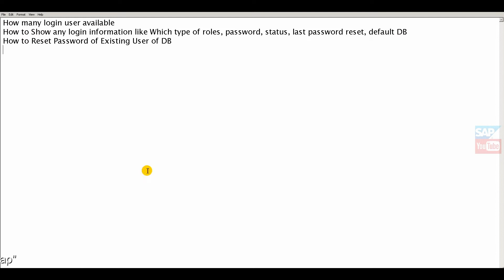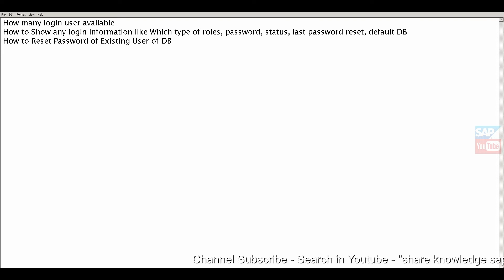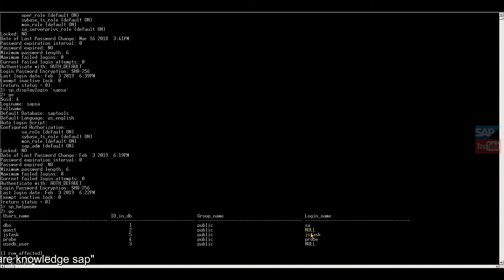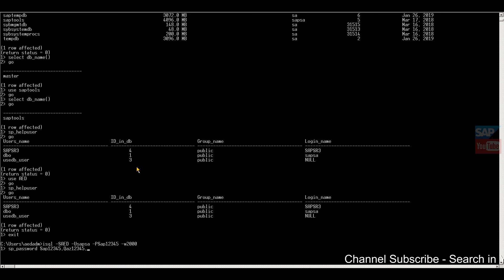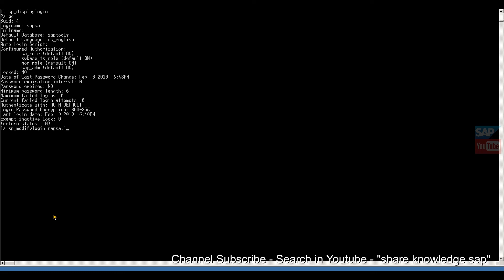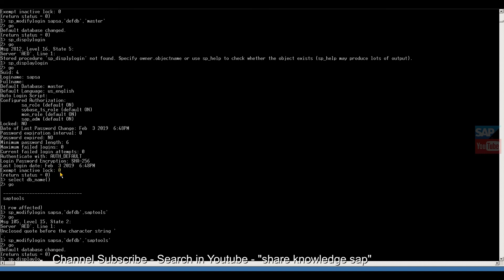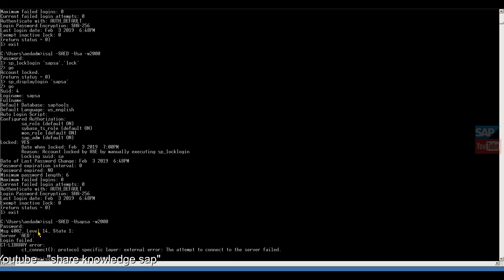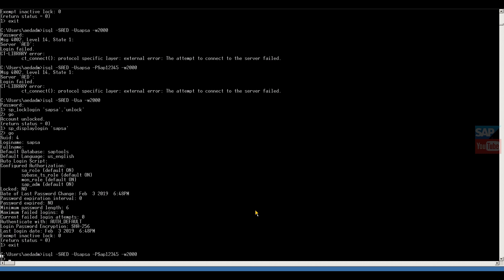SAP ASE Sybase DB | How to Reset Password in Sybase, Shows User Info | SE02 | PitCia IT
SAP ASE Sybase Basic Command Part 2 - User Password Reset, How to check and Change Default DB - All the Information in Hindi

PitCia IT is formerly known as a Share Knowledge SAP